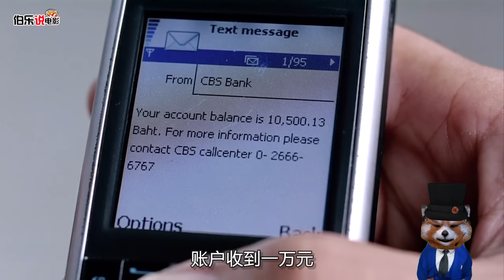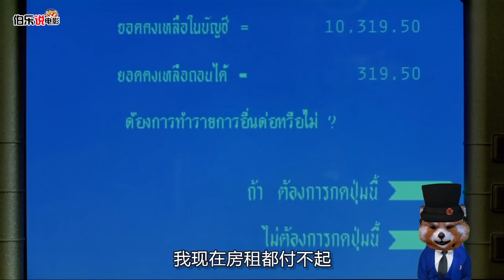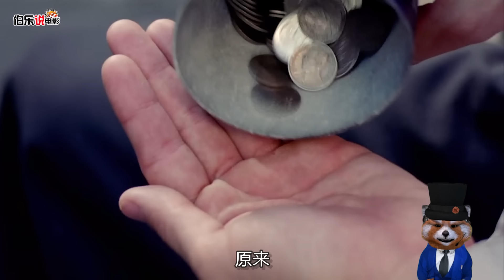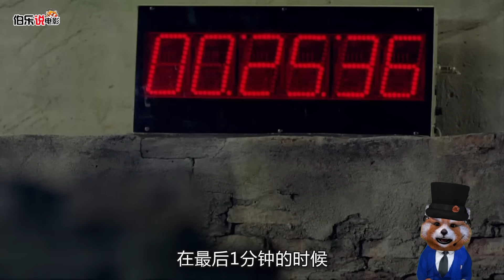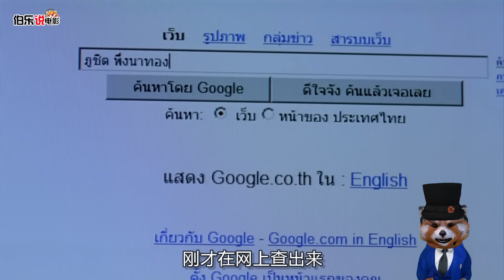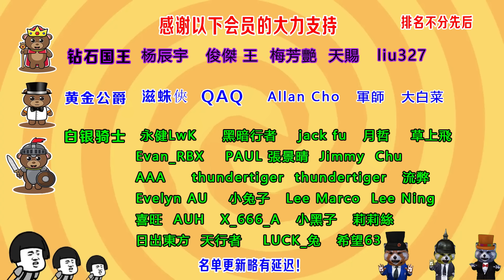奇葩挑戰，弄哭一個孩子，獎勵10萬元，男子一下弄哭4個！想拿1億獎金！